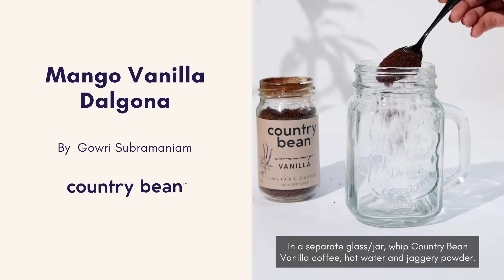MANGO DALGONA COFFEE- BEST MORNING COFFEE RECIPE AT HOME | COUNTRY BEAN COFFEE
Make Mango Dalgona Coffee Recipe at Home in 5 minutes. Follow the steps in
the video and your best morning coffee recipe will be ready before you know it.

Ingredients :

4tbsp mango pulp

1/4 cup milk

2tbsp Vanilla coffee

2tbsp Jaggery powder

2tbsp hot water

Method :

-In a glass add the mango pulp and the milk.

-In a separate glass/jar, whip Country Bean Vanilla coffee, hot water and jaggery powder.

-Now top the whipped coffee mix in the previous glass and enjoy!

Recipe & Video credits : @gowri_subramoniam